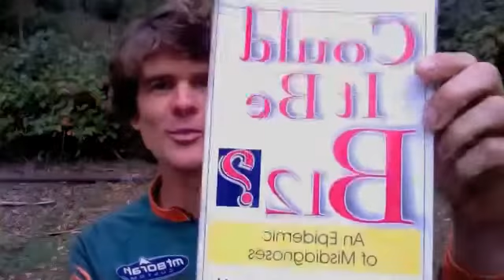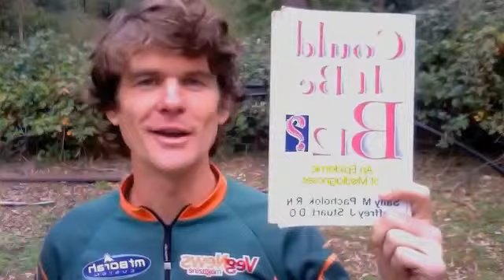Raw Brahs Durianriders response #176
Raw Brah's under ate? Why did the Raw Brah's fail?

raw brahs durianrider freelee freelea "raw food weight loss" "carbohydrate" "how to start a raw food diet" "80/10/10" "high carb raw vegan" "raw food diet" raw foods for weight loss "fruitarian" "fitness" health cooking slim transformation "raw food weight loss before and after" "30 bananas a day"
"Raw Foodism" "Physical Fitness" Exercise Workout "Physical Exercise" Muscle Training Lose Gym Muscles Healthy Nutrition vegan vegetarian body building